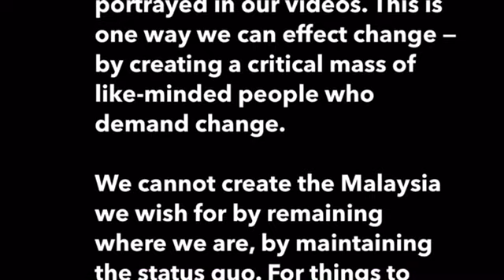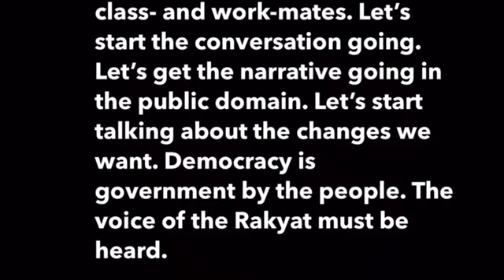DR MICHAEL GREGER | TYPE 2 DIABETES IS PREVENTABLE & REVERSIBLE | Sunday, 12 March 2023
Like other leading killers, especially heart disease and high blood pressure, type 2 diabetes may be an unfortunate consequence of dietary choices. There is hope, though, even if you already have diabetes. Indeed, even if you’ve been suffering with the disease for decades, you may be able to achieve a complete remission of type 2 diabetes through lifestyle changes.

One of the latest trials studied the effect of a strictly plant-based diet versus the conventional diabetic diet on blood sugar control of patients with type 2 diabetes. For the diabetic control diet, researchers calculated specific calorie and portion controls. On the plant-based diet, however, people could eat much as they want. (That’s one of the benefits of eating plant-based!)

What did researchers find after controlling for the greater abdominal fat loss in the plant-based group? Those who pretty much stuck to the more healthful plant-based diet dropped their A1c levels by 0.9 percent, which is what you may get taking the leading diabetes drug—but with only good side effects.